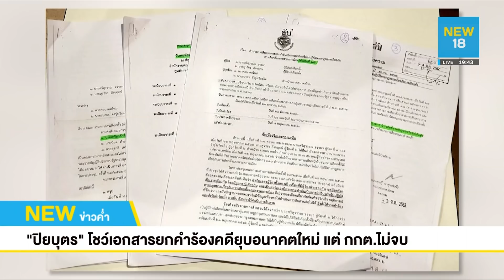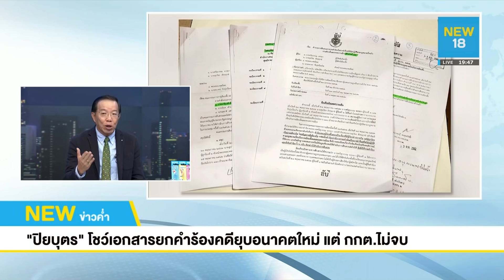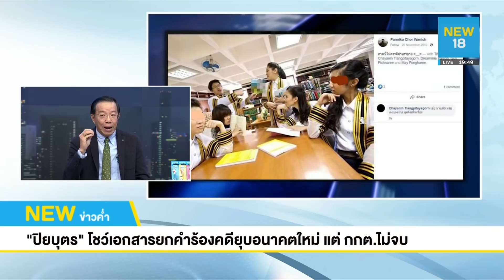แหล่งข่าวเล่ามา วิเคราะห์เก้าอี้ผบ.ตร.คนต่อไป/ ปิยบุตรโชว์เอกสารยกคำร้องคดียุบอนาคตใหม่ | NEW18